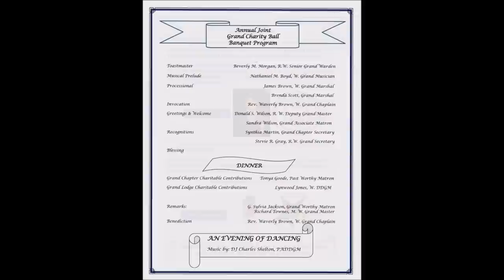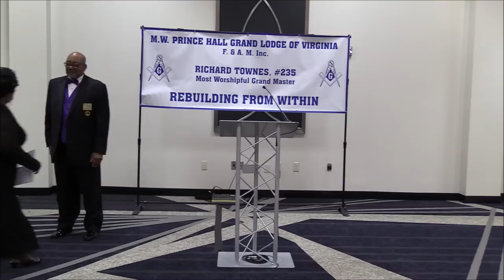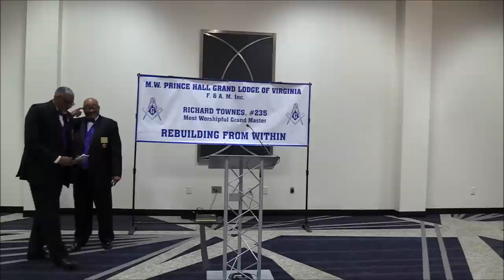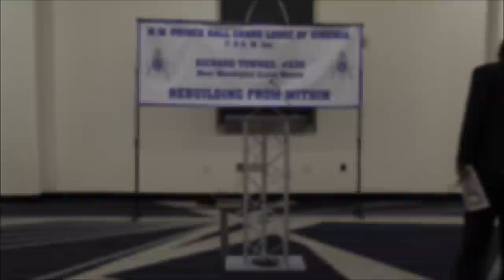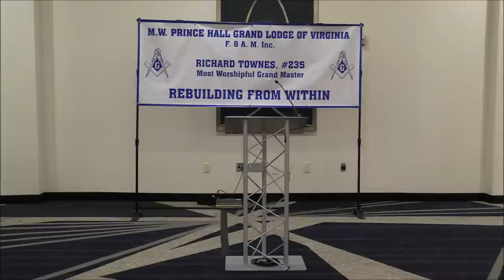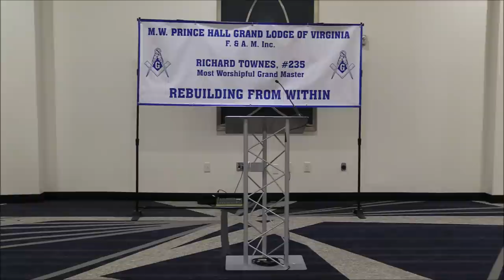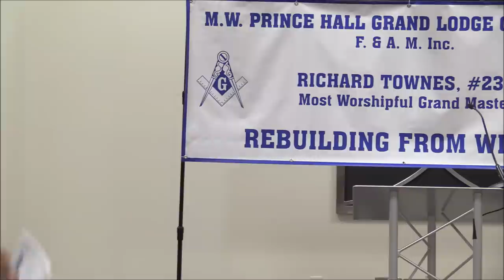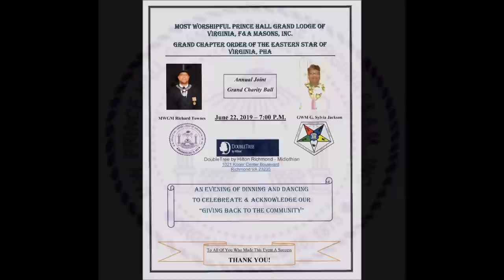MWPHGL OF VA ANNUAL JOINT CHARITY BALL 6 22 2019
MWPHGL OF VA F&A MASONS, INC. & GRAND CHAPTER OES OF VA, PHA ANNUAL JOINT GRAND CHARITY BALL JUNE 22, 2019 - 7:00 PM